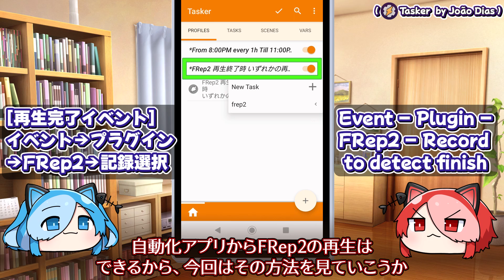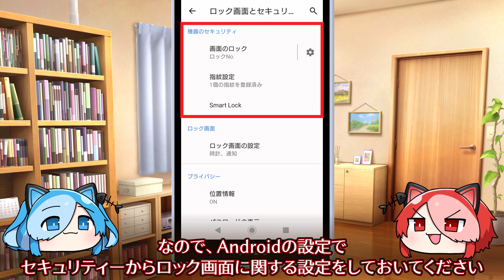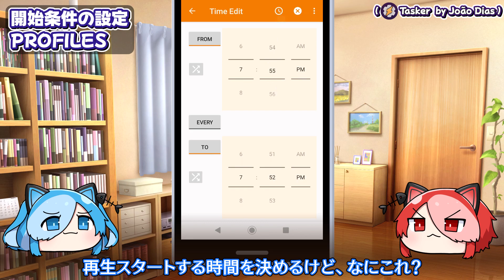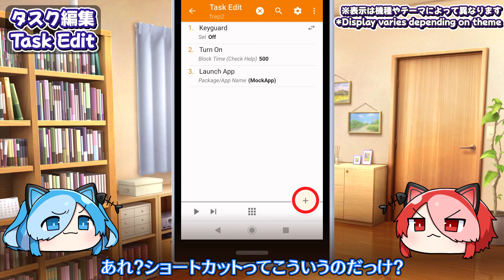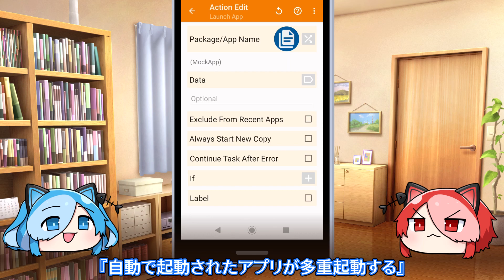#18 ちょっとTips FRep2 ～自動化アプリと連携しよう(時間になったら再生)～ / Trigger Replay from Automation App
Taskerの言語設定が日本語の場合は字幕を参照してください。

Tasker(日本語化は右上メニューPreferencesから一番下のLanguage)

※最近のAndroid(特に14~)の場合、実行時のキャプチャ許可プロンプトを回避するため、FRep2アプリへの画面キャプチャ権限の付与を推奨します。

0:02 (Taskerプラグイン)
0:48 (本編)
1:18 ロックしない設定
2:01 開始条件の設定(PROFILES)
2:38 自動再生内容(タスク)の編集
3:59 トラブルシューティング